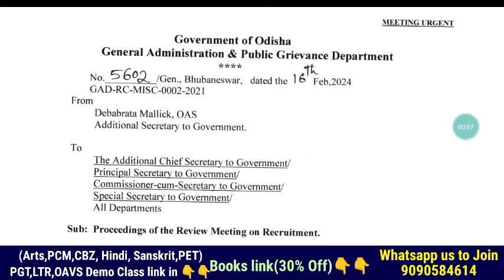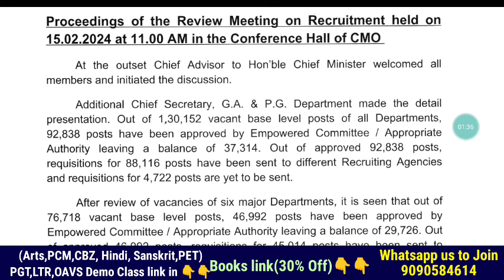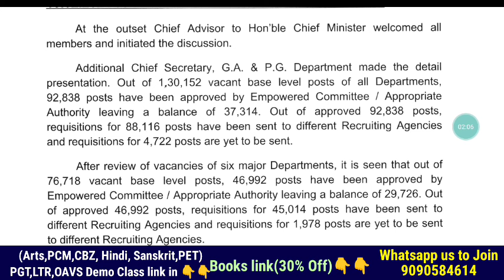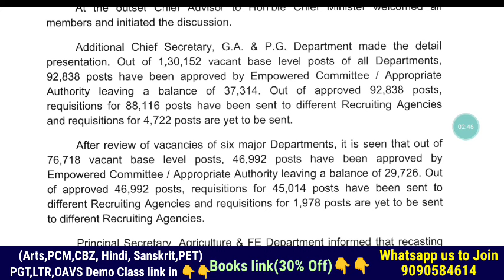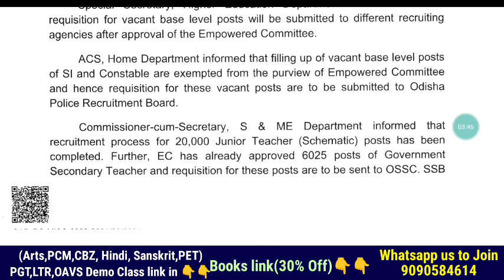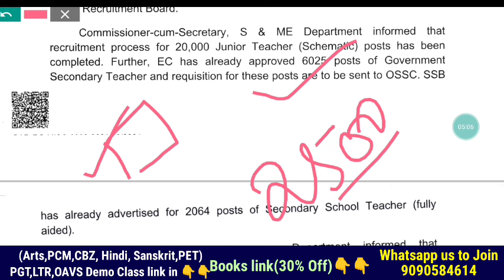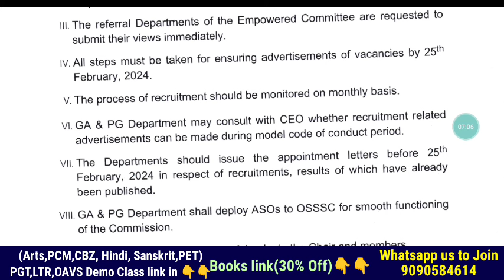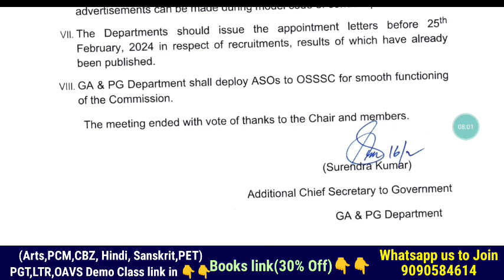92,000+ ପଦବୀରେ ନିଯୁକ୍ତି😲ନିର୍ବାଚନ ପାଇଁ ୨୫ଫେବୃଆରୀ ସୁଦ୍ଧା LTR & Upcoming Advt.👨‍🏫JTS Joining - SSB Exam